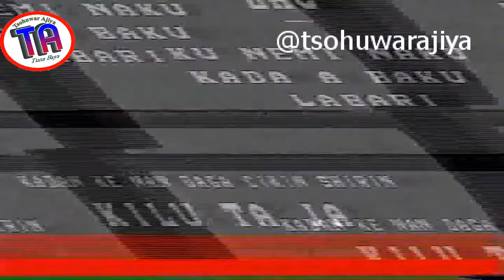| Kilu Taja Bau | Old Hausa Film | Trailer | 1998 |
Kilu Taja Bau, tsohon fim mai cike da fadakarwa, nishadantarwa da fasaha, wanda kamfanin Iyantma Multimedi suka yi a shekarar 1998. Fim din ya hada yan wasa zakakurai